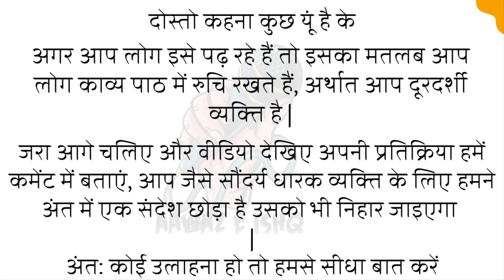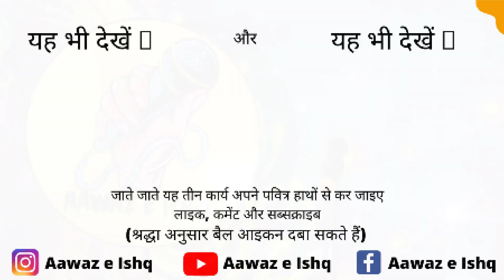Garib Ko Mehfil Me Bulaya Nahi Jata || Poetry by Zubair Fathe || Aawaz e Ishq 2021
Writer & Reciter :- Zubair fathe

Perform at (Aawaz e ishq)

आवाज ए इश्क के बारे में जाने:-

दोस्तों आवाज ए इश्क एक ऐसा मंच है जो नए कलाकारों, गीतकारों, कवि, शायर की योग्यता को इस तकनीकी दौर में संसार के समक्ष प्रस्तुत करता हैं, हमारे मंच पर हर कोई अपनी योग्यता दिखा सकता है, और उन्नति का एक नया रास्ता अपना सकता है, अधिक जानकारी के लिए दिए गए नंबर पर व्हाट्सएप करें

सावधान:-

कोई भी व्यक्ति हमारी आज्ञा के बिना हमारी वीडियो को चुराने का प्रयास ना करें अन्यथा धारा 107 के तहत हम उस पर कार्रवाई कर सकते हैं. अगर आपको हिंदी पढ़ने में कोई कठिनाई उपलब्ध होती है तो आप यह कल्पना नीचे अंग्रेजी में भी पढ़ सकते हैं (धन्यवाद)